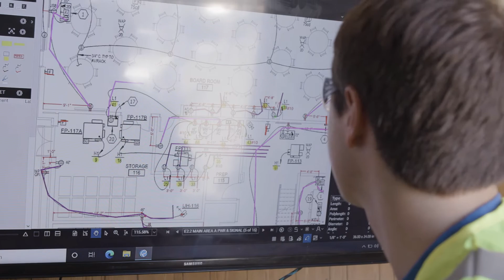Getting Started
No matter where you begin, all roads lead to career satisfaction at Muth. Your goals are our priority.